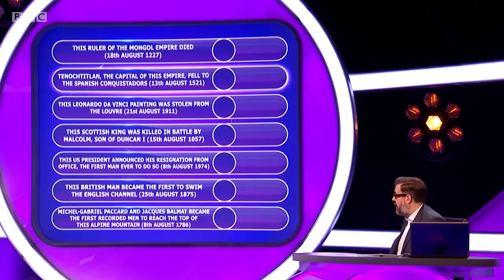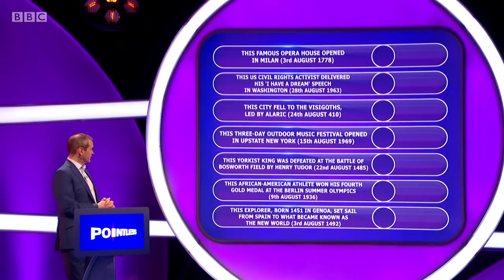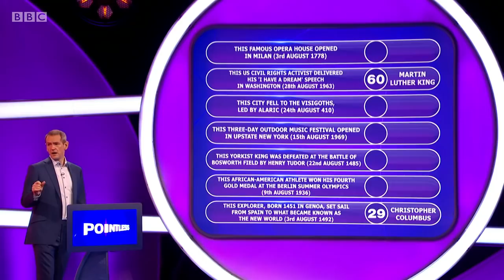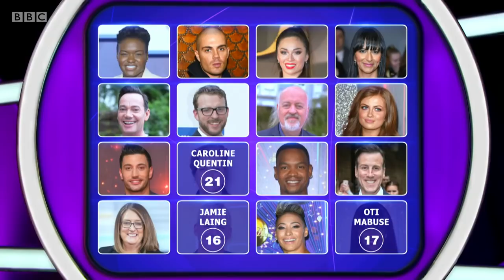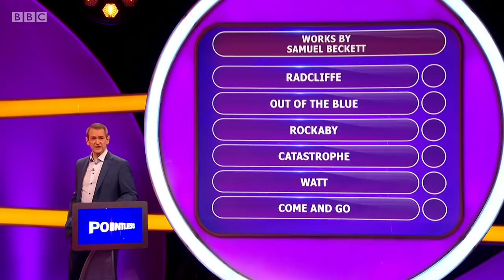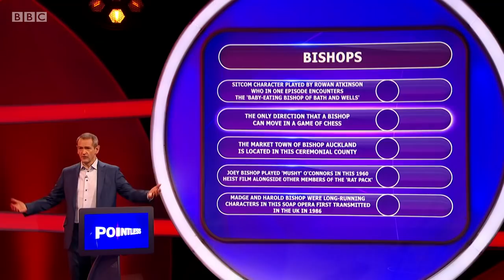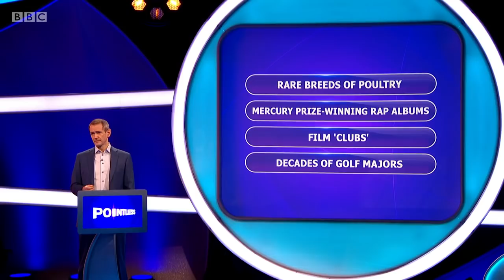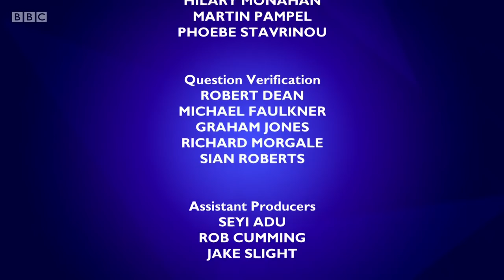Pointless Series 26 Episode 32